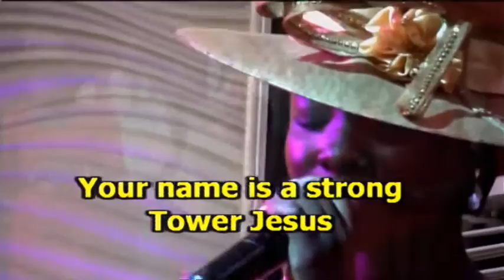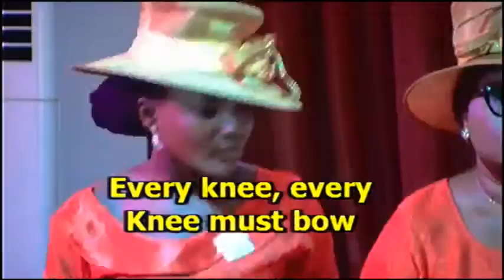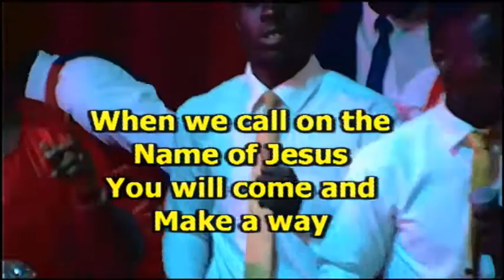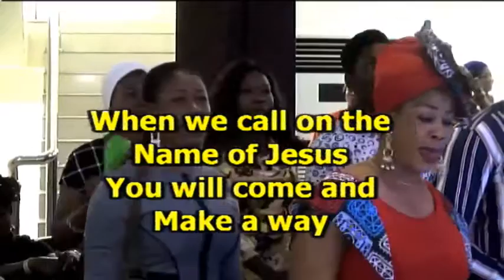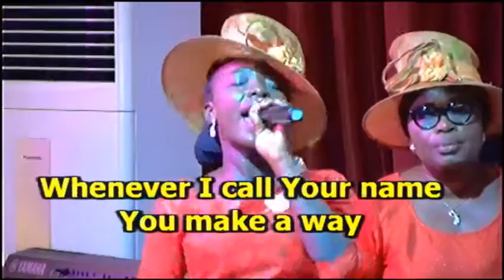STRONG TOWER by CHAMPIONS VOICES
(RCCG CHAMPIONS CATHEDRAL} SUNDAY 9TH DECEMBER 2018, BALM IN GILEAD FIRST SERVICE. LIVE